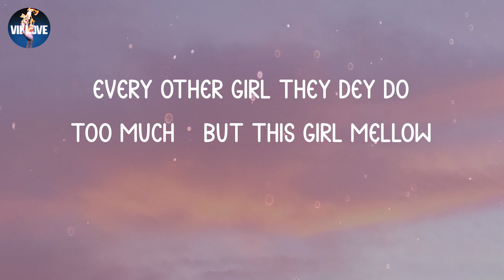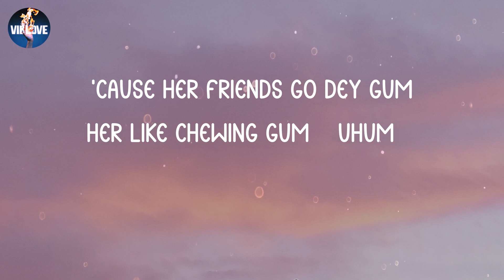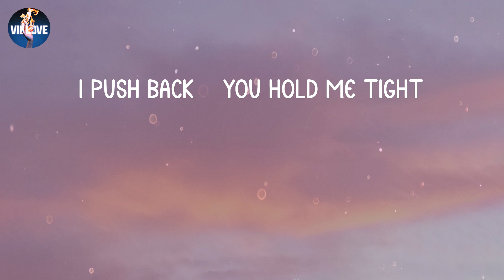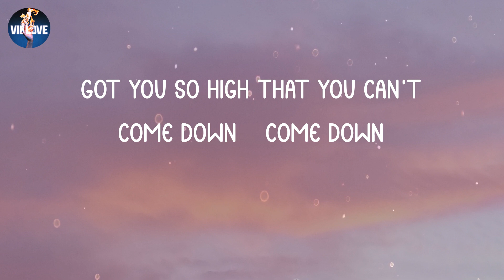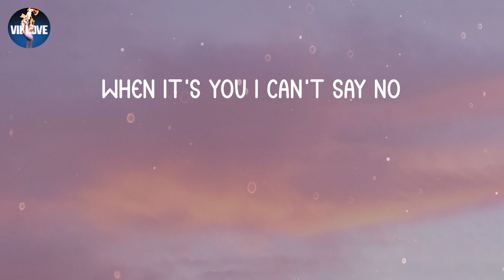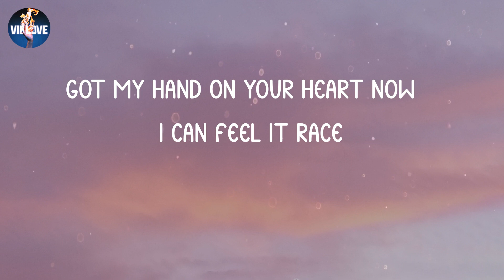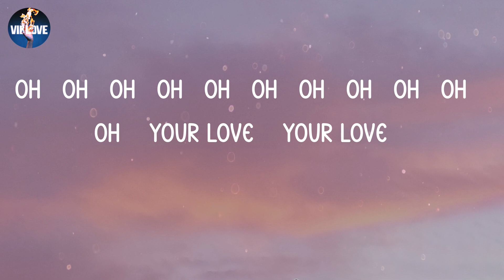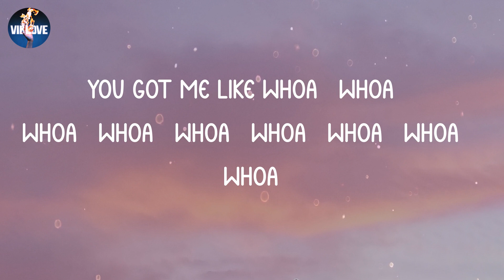Rema - Calm Down (Lyrics)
👑 lyrics "Calm Down":
(Vibez)
Another banger
Fanta, uh-uh
Oh-oh-oh-oh-oh-oh-oh-oh-oh-oh-oh
Fanta, uh-uh
Your love